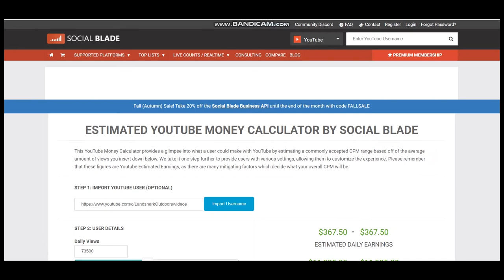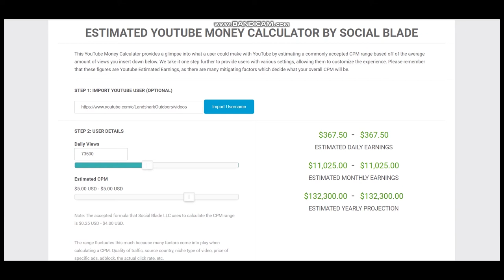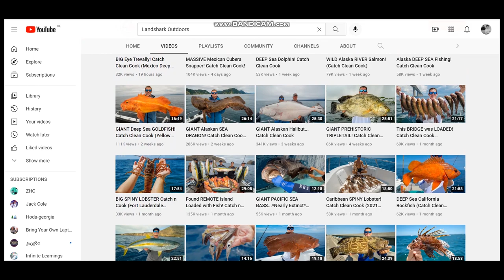How Much Does Landshark Outdoors Make On YouTube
Learn How Much Does Landshark Outdoors Make On YouTube

In this video I will show you how much does Landshark Outdoors makes on YouTube.

Here's a short video about Landshark Outdoors earnings on YouTube.